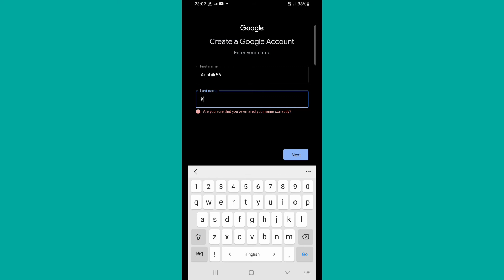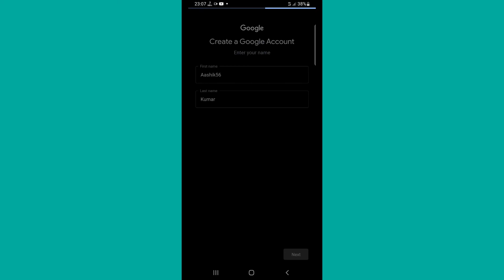Are You Sure that you're entered your name Correctly? - How To Fix it Problem